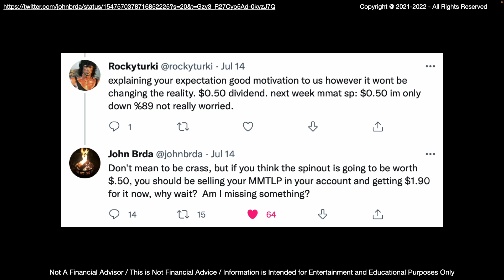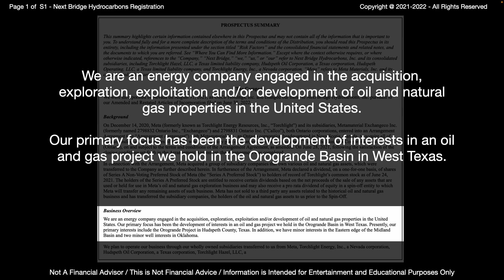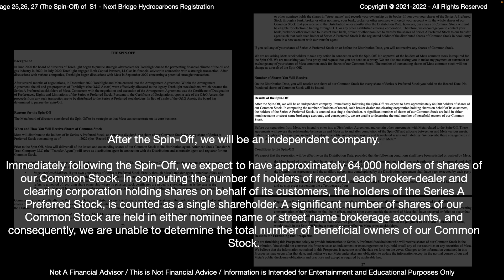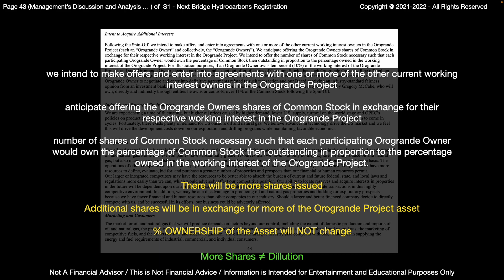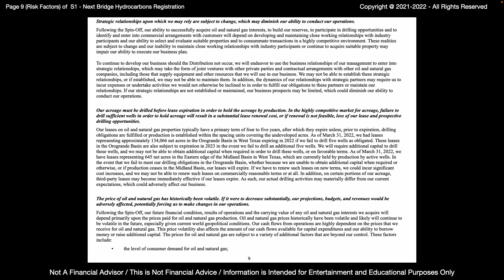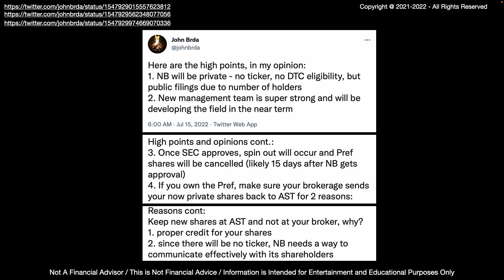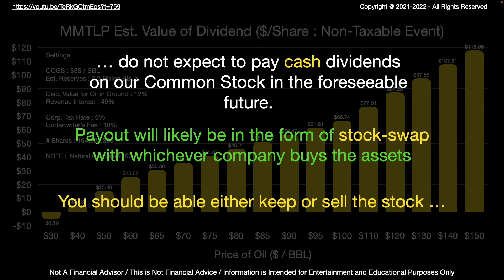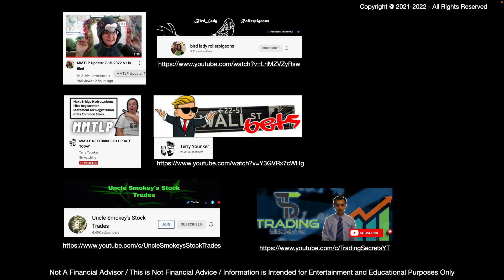MMTLP Next Bridge Hydrocarbons S1 Filed ... some long awaited answers ...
Chapters ...
00:27 Some John Brda tweets
01:33 The Next Bridge Hydrocarbons S1 Filed
02:24 No Dates Yet - 2022
02:43 165,523,363 shares of Common Stock
03:49 1:1 share dist. MMTLP : NextBridge
03:57 Don't Expect the Shares to be Tradeable
04:59 Business Overview (page 1 of the S1)
06:50 Summary of the Spin - Off
08:22 Spin Off Details
09:11 Independent After The Spin Off
11:22 Beneficial Shareholders (most shareholders are beneficial shareholders)
11:56 More Oil ? More Gas?
17:22 That's where the $5M went ...
21:48 Who's AST?
23:13 Timeline / Next Steps?
24:11 CPLANT's reactions
27:00 the chart (oil price vs dividend value)
31:40 Other cool channels to watch...

John Brda Tweets regarding NextBridge - High Points ...